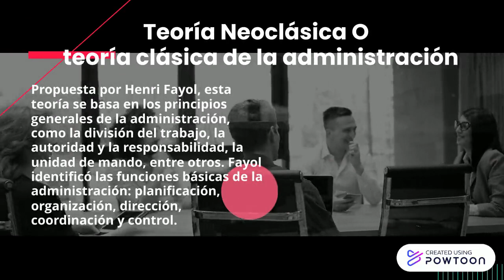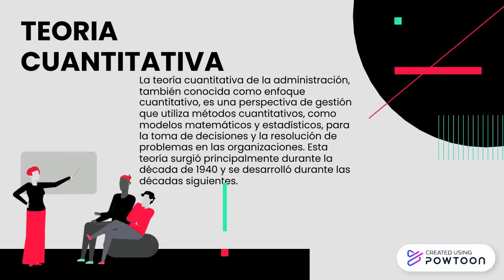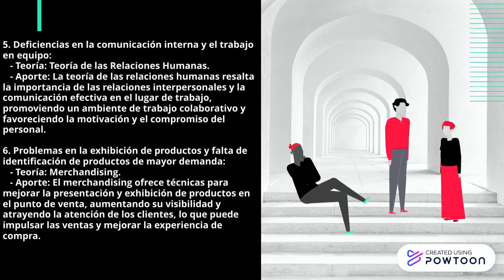Teorías de la Administración